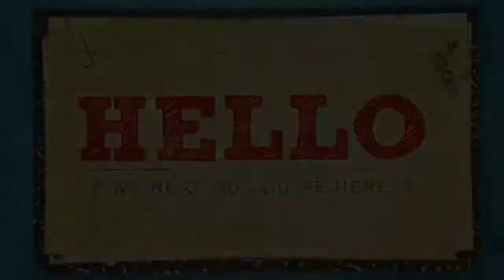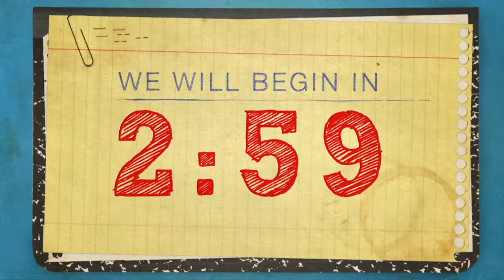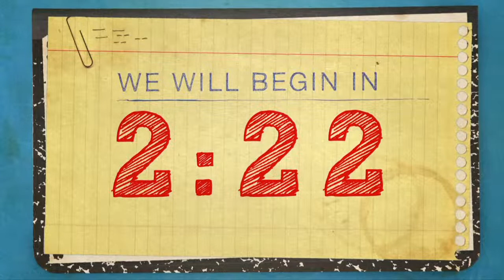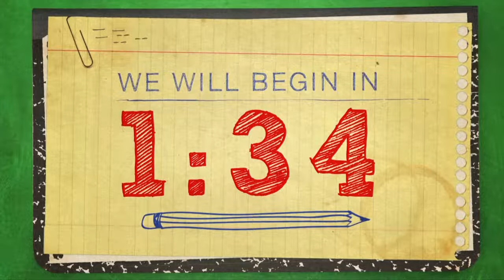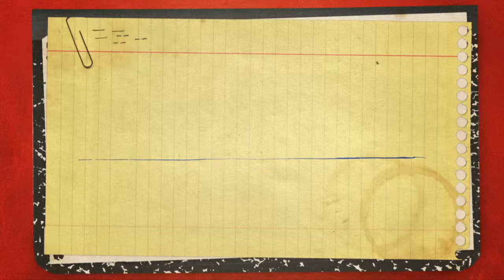Albert Howard: Back to School Service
Sunday Morning Worship August 16, 2020